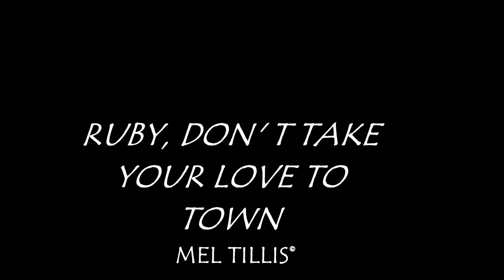RUBY, don't take your love to town